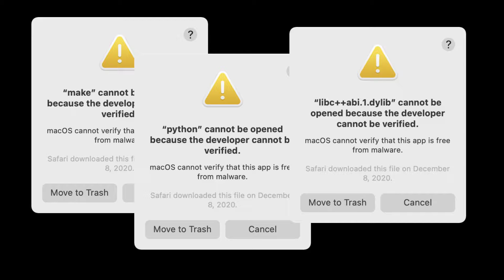Cursed MacOS 11.6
jwz is responsible for the images, I just made this using them.
You can find my other socials at 4906.org like my discord server